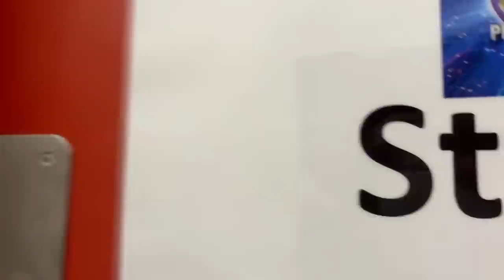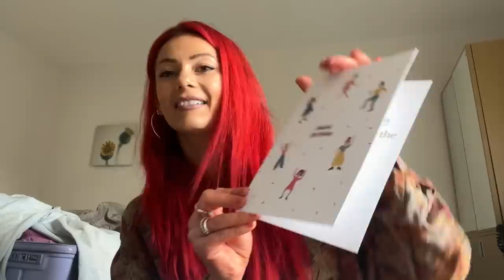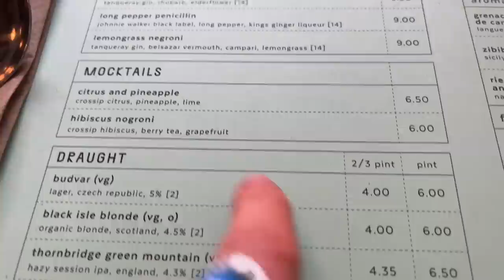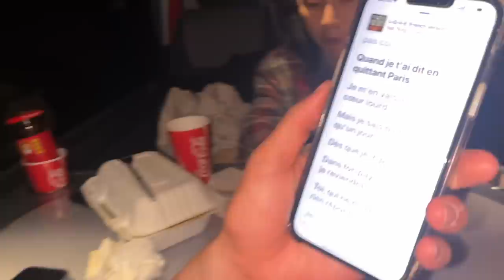first show and my Birthday !!!!